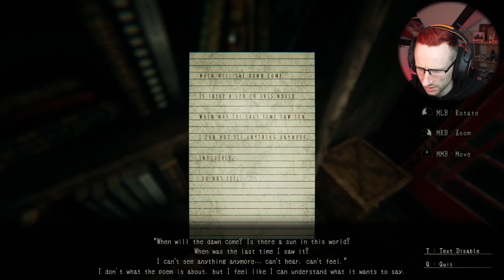Who is standing behind | 110% DON'T WATCH THIS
a psychological horror game and very atmospheric. This first person horror game will test your skills and nerves . Will you see what lurks in the dark

Find the game over on steam